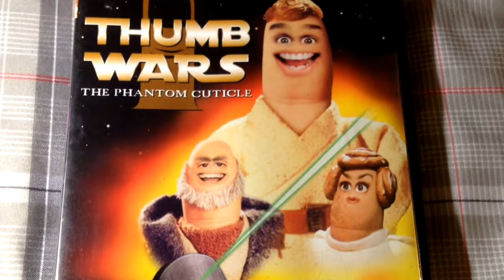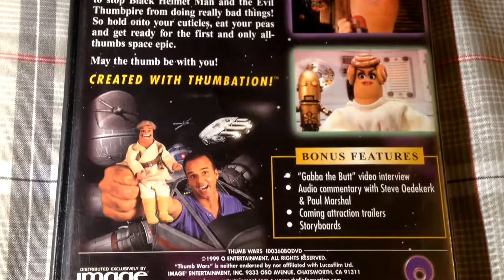THUMB WARS THE PHANTOM CUTICLE... STEVE OEDEKERK... THUMB MOVIE... DVD.